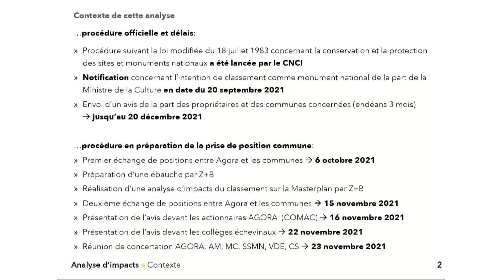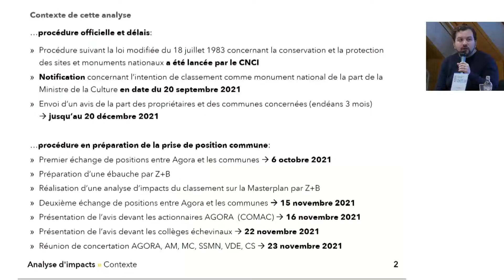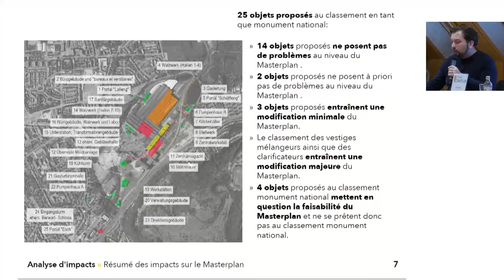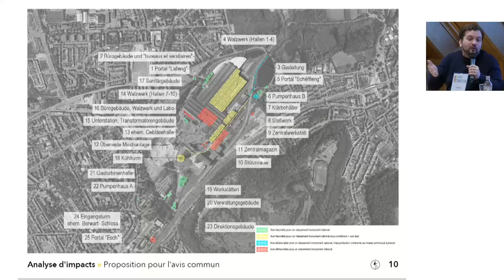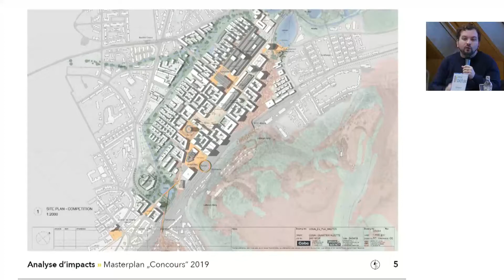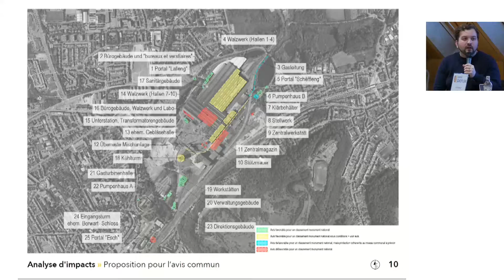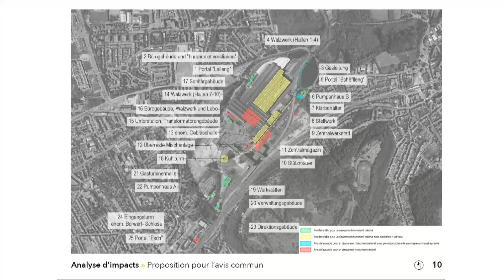10.12.2021 Gemeng Schëffleng - Réunion du Conseil Communal, Séance Publique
00:00:00 Début du stream
1. Correspondance et informations 00:05:14
2. Présentation du budget rectifié de l'exercice 2021 et du budget initial pour l'exercice 2022 00:58:30
3. Avenants au règlement général de la circulation (point reporté de la séance du 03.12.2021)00:50:54
4. Emission d'un avis: classement de certains immeubles et objets du site "Metzeschmelz" comme monuments nationaux 00:22:00